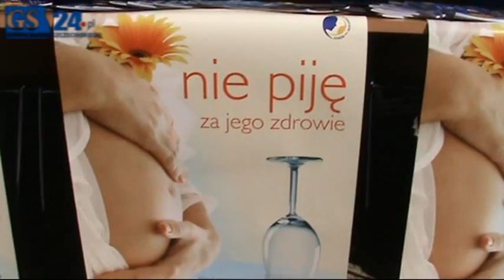Festyn na szczecińskim Zamku